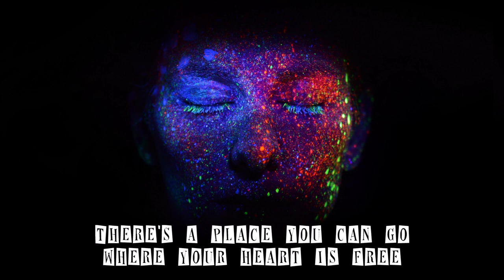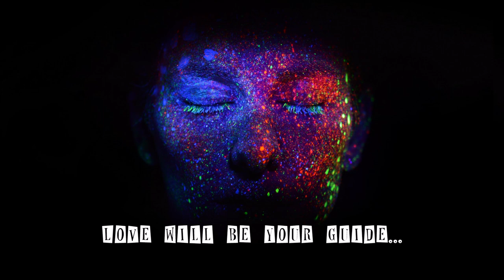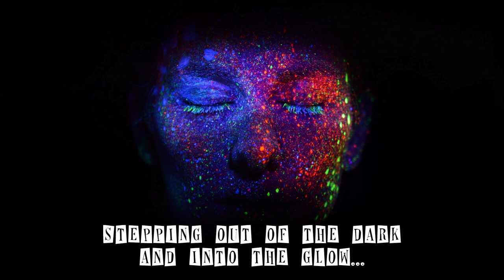♪ Shine - Cassidy Ladden (ft. Kelly Sheridan) ♪ | Barbie In The 12 Dancing Princesses OST | Lyrics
DON'T FORGET TO
TO UPDATE THE NEW VIDEOS
LYRICS:

VERSE 1:
There's a place you can go where your heart is free
There's a rhythm, that's right for your soul...
Take a breath, find your courage and make the leap
'Cause your feet always know where to go...

CHORUS:
And you dance and you dance in an endless flow
In the grace of a perfect design...
Stepping out of the dark and into the glow
And the whole world will see when you shine...
You can shine... (Shine... Shine...)
Shine... (Shine...)

VERSE 2:
There's a beauty already inside of you
There's a difference that only you'll make
Every place that you spin brings you somewhere new
Finding hope every step that you take...

CHORUS:
Shine... (Shine...)

BRIDGE:
(Shine...) Suddenly sparkling bright
(Shine...) Making a magical light, you will (shine...)
Sisters are there by your side
Love will be your guide...

And we dance and we dance in an endless flow
The whole world will see when we shine...
We will shine... (Shine... Shine...)
Shine... (Shine...)

We will shine... (We can shine...)

(We can shine, we can shine... Stepping out of the dark and into the glow)

Shine...